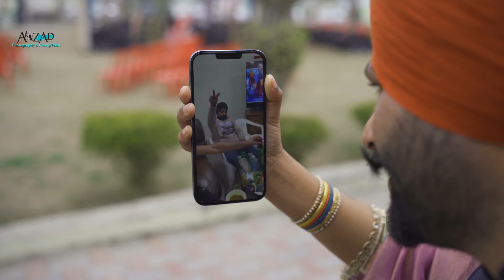Harpreet Weds Mehak Shagan Cine Shoot & Edited By AZAD PHOTOGRAPHY CHABHAL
AZAD PHOTOGRAPHY & MIXING POINT CHABHAL
Wedding Video Shoot
Pre-wedding Shoot
Post Wedding Shoot
Candid shoot
Video Editing , Photo Editing Etc